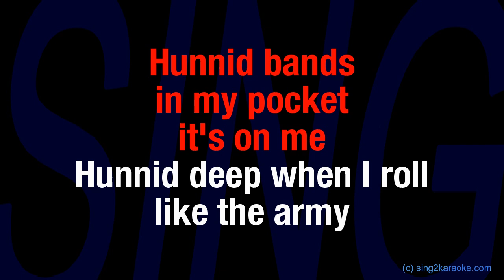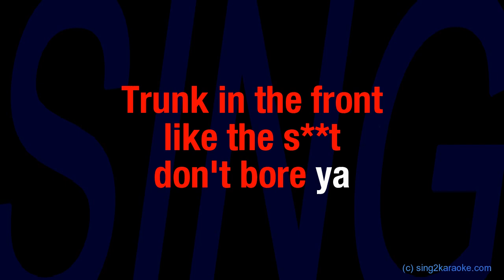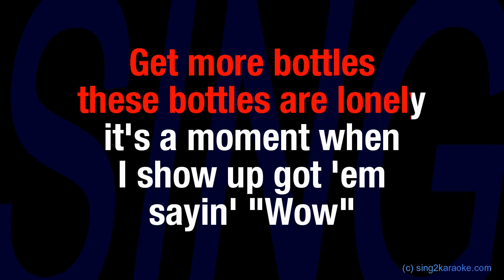Post Malone Wow ( Karaoke Version King with sing along Lyrics )